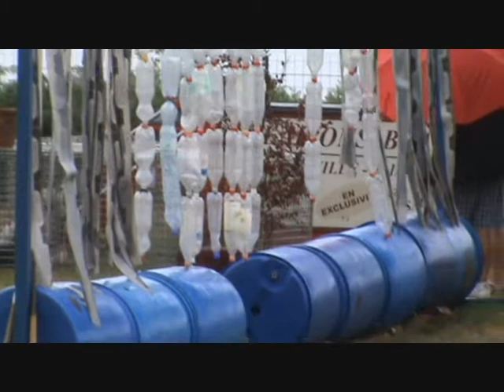Brigitte et Evita.wmv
Brigitte et Evita Neufchâteau le 21/07/2010 P2